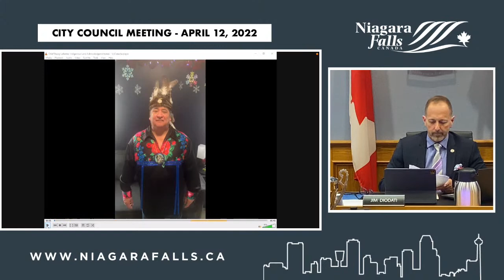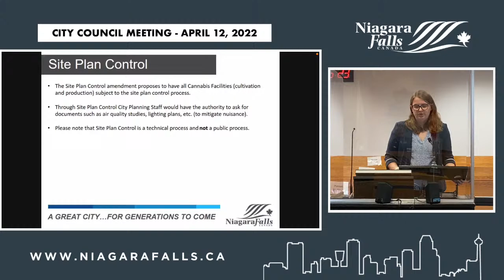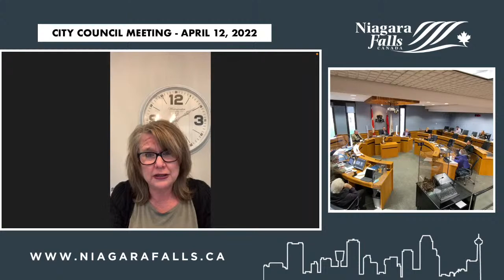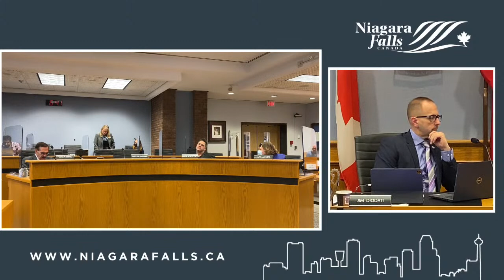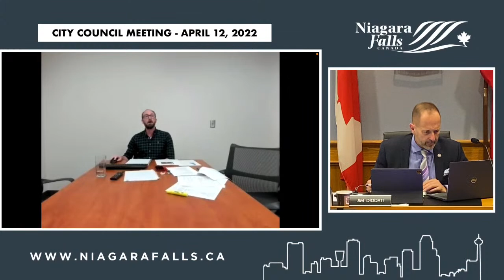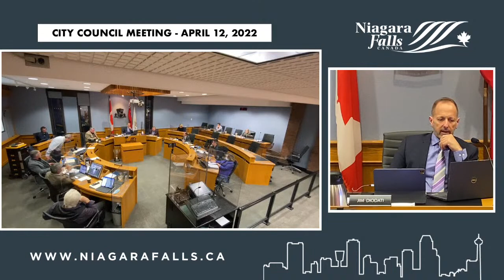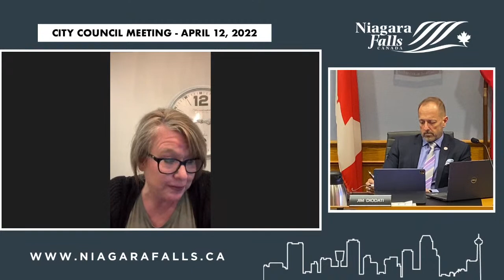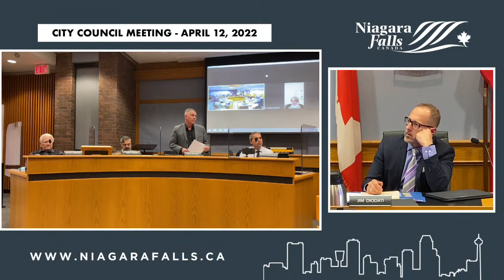April 12, 2022 City Council Meeting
1.  IN CAMERA SESSION OF COUNCIL

    1.1.  Resolution to go In-Camera

 2.  CALL TO ORDER

 3.  ADOPTION OF MINUTES

    3.1.  Council Minutes of March 22, 2022

 4.  DISCLOSURES OF PECUNIARY INTEREST

    a)  Councillor Lori Lococo declared a conflict of interest to item #8.1 - CLK-2022-08, Fee Waiver Applications as the Downtown BIA is one of the applicants in the report, and the BIA is Councillor Lococo'...

    b)  Councillor Vince Kerrio declared a conflict of interest to Item #7.3 - PBD-2022-23 (AM-2021-023), Zoning Amendment Application, which includes the relocation of parking for Embassy Suites and Councill...

    c)  Councillor Wayne Thomson declared a conflict of interest to Item #7.3, Item #7.4 and Item #7.5 (all Planning matters).

    d)  Councillor Victor Pietrangelo declared a conflict of interest to Item #11.10 - Niagara Region Correspondence and CLK-C-2022-47 and PDS-6-2022 - Niagara Official Plan, as family owns lands that are aff...

 5.  MAYOR'S REPORTS, ANNOUNCEMENTS

    a)  Mayor Diodati extended condolences to the following: John O'Flynn, retired Health &amp; Safety Administrator for the City. Julia Ann Johnson, mother of Jeanette Topliffe of our Human Resources Departm...

    b)  Mayor Diodati made the following announcements: The NEW MacBain Centre now open! Facilities open! Older Adults Programs (60+)—classes/ activities/ yoga/ pickleball Pool open—swimming lessons, aquatics...

    c)  The next Council meeting is scheduled for Tuesday, May 10th, 2022.

 6.  DEPUTATIONS / PRESENTATIONS

    6.1.  Key to the City Presentation - Rick Jeanneret Mayor Jim Diodati presented Niagara Falls resident and long-loved Buffalo Sabres play-by-play announcer, Rick Jeanneret, with a "Key to the City." Legenda...

    6.2.  FACS Niagara Caroline Pograbia of Family and Children Services, Foundation Board President and Brett Sweeney of FACS Niagara made a brief presentation to Council which included a proclamation request ...

 7.  PLANNING MATTERS

    7.1.  PBD-2022-19 AM-2022-004 – Amendments to the Official Plan, Zoning By-laws and Site Plan Control By-law for Cannabis Growing Facilities in the City The Public meeting commenced at 5:17 PM. Alexa Cooper...

    7.2.  PBD-2022-22 AM-2021-005, Zoning By-law Amendment Application 7711 and 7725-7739 Drummond Road Applicant: Mountainview Drummond Inc. Agent: Upper Canada Consultants (William Heikoop and Ethan Laman) Tw...

    7.3.  PBD-2022-23 AM-2021-023, Official Plan and Zoning By-law Amendment Application Part of 5881 Dunn Street Applicant: 1984351 Ontario Limited (Carmello Menechella) Agent: Sullivan Mahoney (Italia Gilbert...

    7.4.  PBD-2022-24 AM-2021-024, Zoning By-law Amendment Application Part of 5881 Dunn Street Applicant: 1984351 Ontario Limited (Carmello Menechella) Agent: Sullivan Mahoney (Italia Gilberti) Permit the deve...

    7.5.  PBD-2022-25 AM-2021-030, Zoning By-law Amendment Application Part of 6170 Stanley Avenue and Part of Lands on the Southwest Corner of Fallsview Boulevard and Robinson Street described as Lots 24, 25, ...

 8.  REPORTS

    8.1.  CLK-2022-08 Fee Waiver Applications - Niagara Kids Business Fair - Amalgamated Transit Union (ATU) Can Am Conference - Cruising the Q - Downtown Board of Management - Crazy Macaws Bike Night - Downtow...

    8.2.  F-2022-16 Reinstatement of property tax penalty and interest rate at 1.25% per month

    8.3.  MW-2022-20 Dorchester Road, south of McLeod Road - Road Reconstruction &amp; Bicycle Lane Implementation Neil Mooney, of 7601 Dorchester Ro
Click these links to view the full Agenda and Minutes